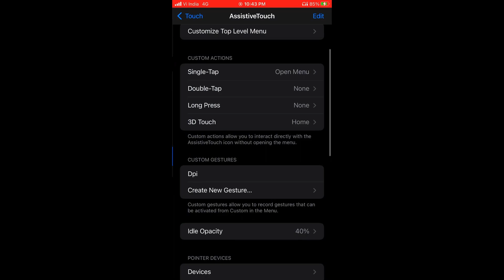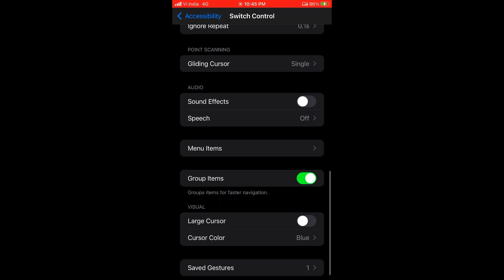90% HEADSHOT RATE :- My Settings ⚙️♥️ [ Hud + Dpi ] 📲 iPhone freefire highlights🔥